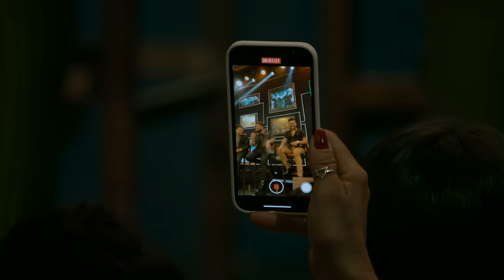Clipe Oficial - João Bosco e Vinicius e @icaroegilmar - Tatuagem (DVD +Positivo+)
Clipe Oficial - João Bosco e Vinicius e Ícaro e Gilmar- Tatuagem (DVD +Positivo+)

Letra -
Quanto mais eu penso o tempo passa
Mais aumenta essa vontade de estar com você
Eu disfarço finjo estar contente
Mas tá mais do que na cara que eu quero te ver

De repente o que era brincadeira
Mudou o brilho do meu olhar
Nosso caso esta ficando sério
Mistério bom pra desvendar

Morrendo de saudade
Eu pego telefone pra te ligar
E te dizer o que eu sinto agora
Não dá pra controlar

Tá difícil sem o seu carinho
Dá impressão que estou sozinho em plena multidão
Gosto tanto quando escondidinho
Voce vem me dar um beijo e eu pego a sua mão

Justo eu que nunca imaginava
Que um dia fosse me envolver
Nessa história de amor proibido
Quem sofre sou eu e você

Mas vê se dá um jeito
Joga logo fora essa solidão
Vem me mostrar o amor que está guardado
Dentro do coração

Ah coração, é saudade demais
Me enfeitiçou, me deu tanto prazer
Ah coração, tô sofrendo demais
Só fico bem quando estou com você
Gravei seu nome com as letras da paixão
Fiz tatuagem de amor no coração

Produção Executiva: S4 Produções | Luiz Montoya e Rafael Kinock
Produção Musical: Euler Coelho
Mix e Master: Wesley Leonel
Marketing: Deal's Art

Produção de Vídeo: A1 Filmes
Direção Geral: Alex A1
Direção De Fotografia: Lucas Pelegrini
Técnico De Vídeo: Carlos Jose Gomes Braz
Coordenação Unidade Móvel: Carlos Jose Gomes Braz

Operação Unidade Móvel:
Cleber Augusto Pereira
Wagner Gomes Braz
Caio Augusto Barbosa Braz
Cassio Augusto Barbosa Braz
Laercio Da Silva Souza

Assistentes De Câmera:
Cleanto Da Silva Cunha
Glebee Evanvelista Dos Santos
Marcos Puntel

Operadores De Câmera:
Gutiérisson Azidon Dos Santos Silva
Renato Alves Dos Santos
Yorrans Felipe Miranda
Geann Francesco Toni
Gustavo Santos Vilefort

Bastidores: Sedison Cabral Júnior
Operador De Cammate: Luis Moynier
Operador De Trilho: João Paulo Oliveira Moynier
Operador De Gimbal: Gustavo Santos Vilefort
Captação E Finalização De Making Of: Célio Gomes
Cattering / Cronograma / Coordenação De Logística: Mariana Guimarães
Finalização e Pós-Produção: A1 Filmes